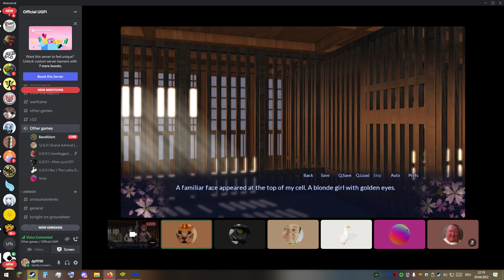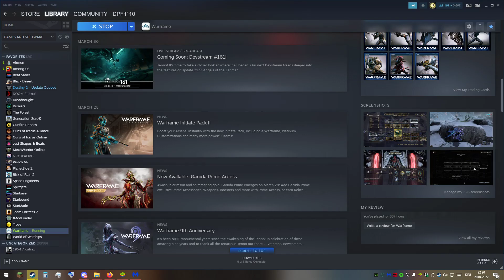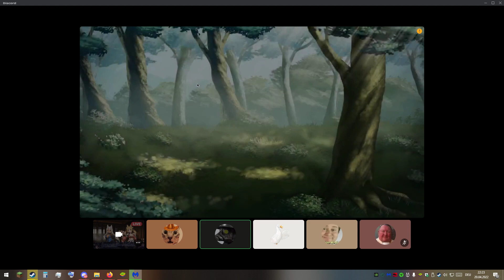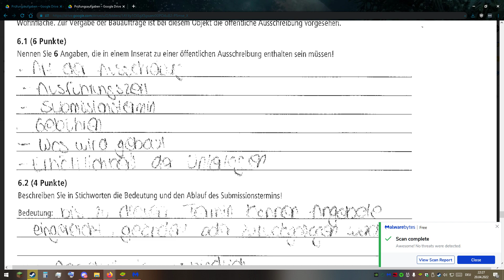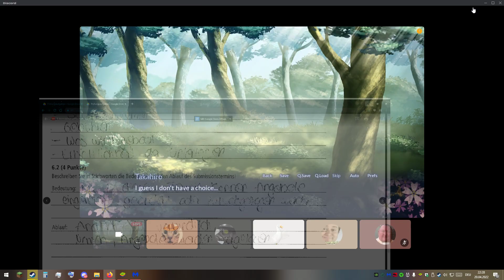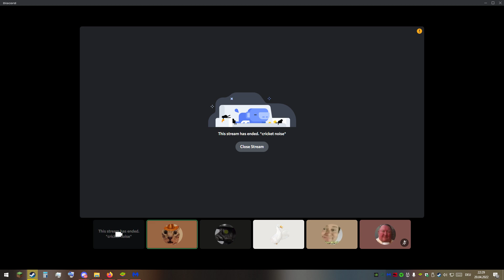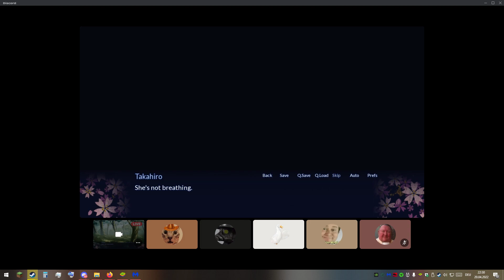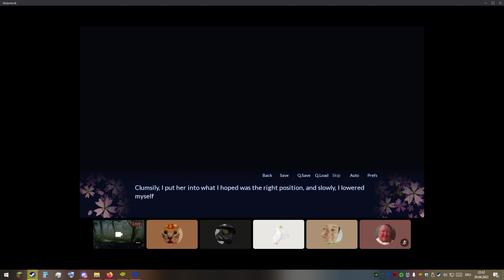[UGFI] Bandit finally accepts that he is a weeb. (part 4)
Sync, I know you were the one who gifted him Sakura Spirit, stop lying!